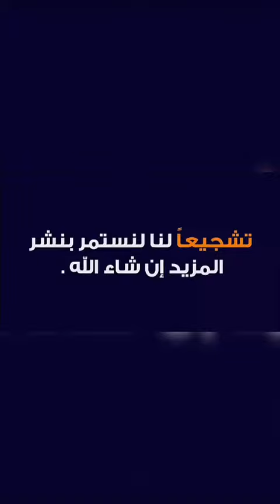tiktok algérie maroc أروع تجميعة فيديوهات مريولات رقص ساخن🔥🔥 في البحر لهذا الأسبوع جزء الأول 1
أبوني متنسوش معاكم نحط جديد❤❤❤❤💯💯💯😱😱😰